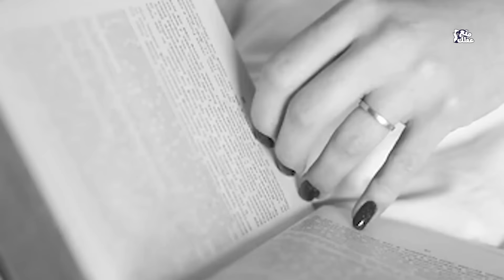الملكة إليزابيث الثانية | قصة أكثر من 70 عام على عرش بريطانيا - أطول فترة حُكم في العالم !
تعتبر واحدة من أقدم الحُكام في العالم، الملكة التي استطاعت جمع فتات امبراطورية عائلتها وحمايتها من التفتت والانهيار بعد فترة دامية عاشها العالم خلال الحرب العالمية الثانية، الملكة الوحيدة التي احتفلت بيوبيلها الياقوتي واشتهرت بحفاظها علي التقاليد الملكية بجانب اهتمامها بالاختلاط بعموم الشعب وتكوين قاعدة جماهيرية غير مسبوقة، إنها الملكة إليزابيث الثانية، الأميرة التي أهداها الحب لقب أطول ملكة في التاريخ البريطاني , اليوم موعدنا مع الملكة إليزابيث الثانية ملكة بريطانيا العظمى